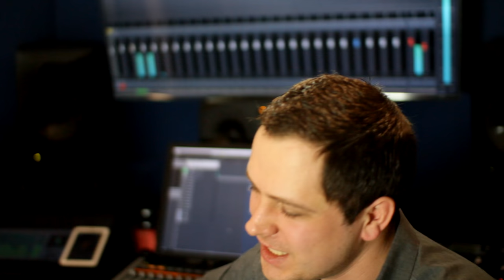Bonnie & Clyde - Silvia & Dustin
Original Song by Sarah Connor und Henning Wehland
Rearrangement by Dustin Assmuteit

All instruments played and recorded by me "Dustin Assmuteit" for Dudelstudio Hamburg

Teilt das Video wenn ihr uns unterstützen wollt ! :)